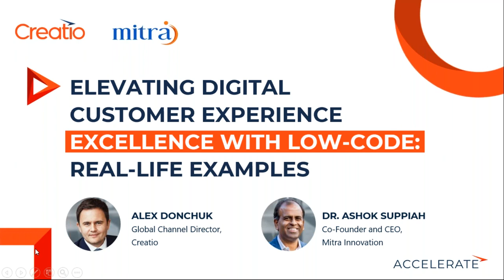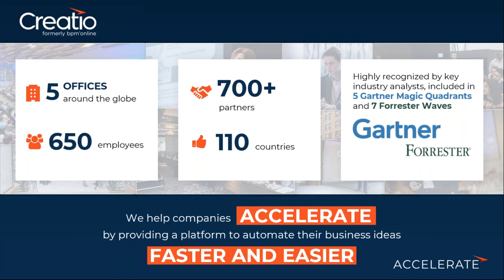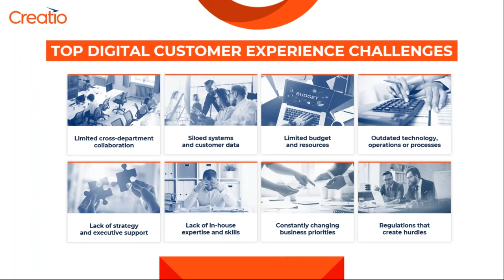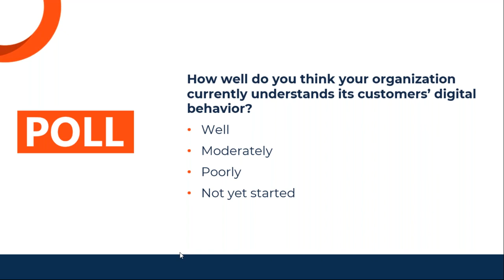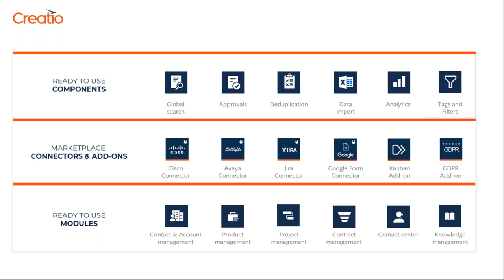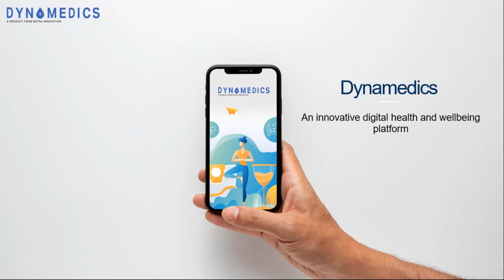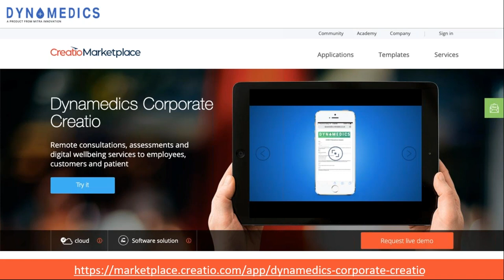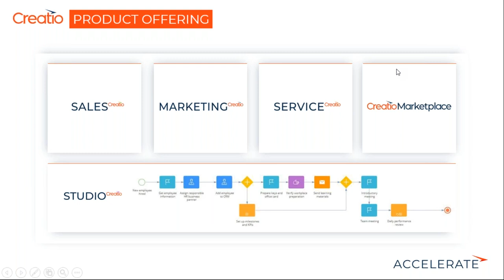Elevating Digital Customer Experience Excellence with No-Code | Creatio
For more insights join us at ACELERATE GLOBAL, a worldwide 24-hour livestream conference for IT and digital leaders who are creating the future of enterprise with no-code:

Watch the webinar to learn how no-code technology empowers organizations to provide top-notch digital customer experiences and helps engage employees in digital transformation initiatives to drive better business outcomes.